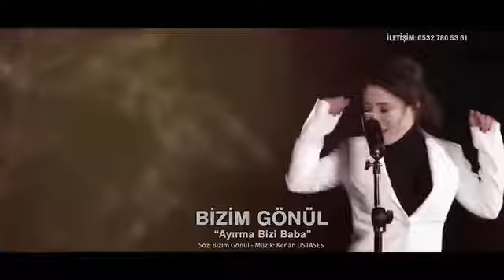7 Temmuz 2019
Yorumlarinizi brkliyorum